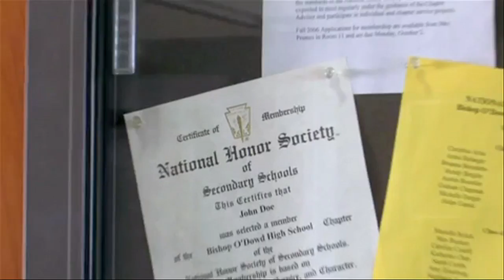A Visit with Director Vicki Abeles — Orfalea Foundations & UCSB A & L present Race to Nowhere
Emily and Marlon visit with the director of Race to Nowhere, Vicki Abeles.